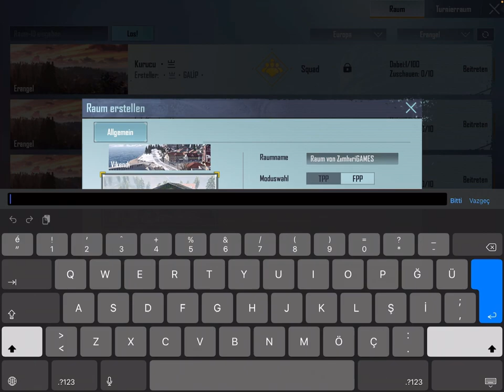Sazan Avı Başlamıştır - 10 Uçağına Ambar vs'i - UMP45 vs GROZA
Beni Vs'ye çağıran yürek yemiş bir kardeşimizin hazin sonu...
İyi seyirler 😂😂😂